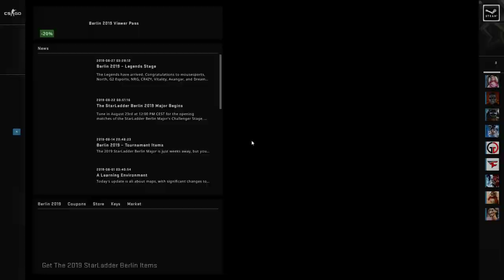Inferno - Overwatch - Wallhack + AIM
CS:GO inferno map over watch and this guy clearly has wall-hack and AIM. Any idea what is the name of this WH & AIM?